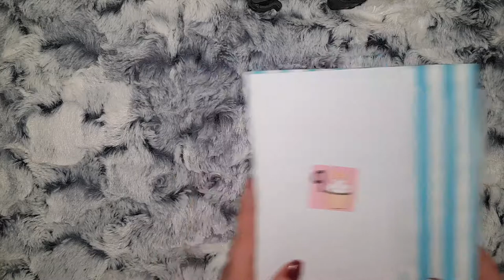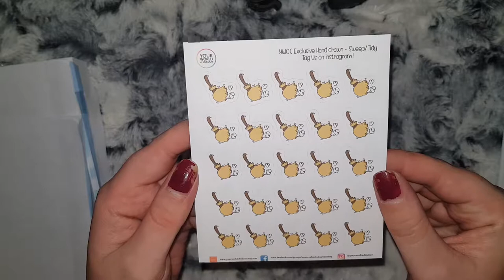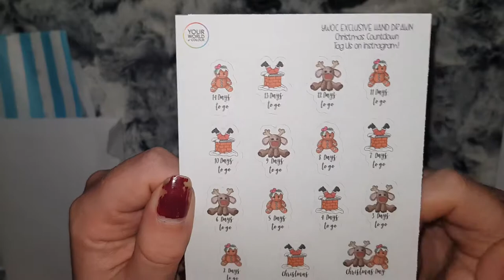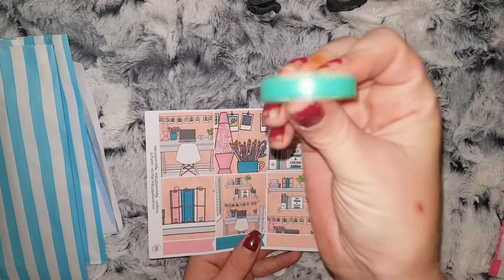Your World Of Colour Advent Days 9 - 15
I look at what I got on days 9 - 15 in my yourworldofcolour advent box.